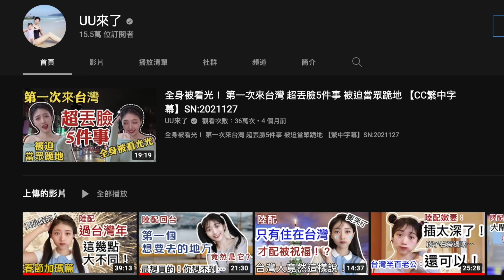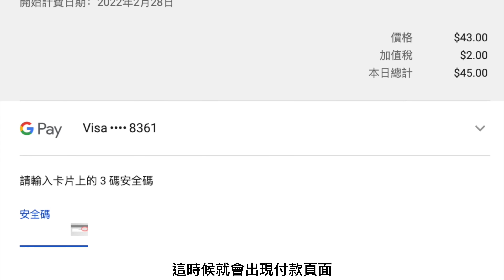台灣熱炒無敵了 大陸她爸媽在台灣的最後一餐 這首台語歌 讓3位大陸人瞬間瘋狂… 【CC繁中】SN:2024127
台灣熱炒 無敵啦
大陸她爸媽在台灣的最後一餐
這首台語歌 讓3位大陸人瞬間瘋狂